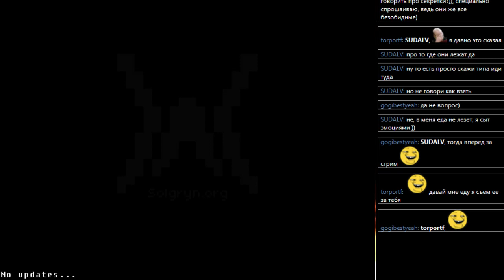BOSHY level 6 часть 1